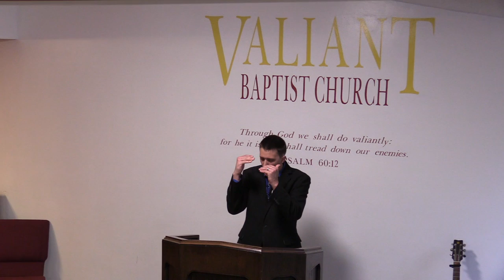The Gap Theory in Light of the Bible | Creation, 6 Days, Young Earth, Gene Kim, Scofield, Ruckman